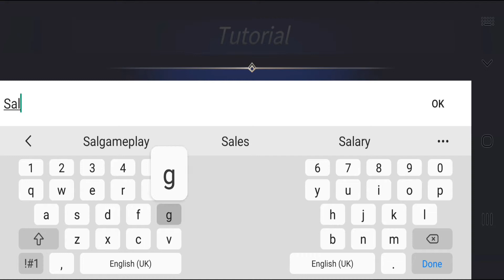Summoners War: Lost Centuria - Gameplay Walkthrough Part 1 (iOS, Android)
Featured Uploads:

Appstore:

App:Free

App Description:◈ YOU AGAINST THE WORLD! ⚔️Summoners War: Lost Centuria⚔️ is finally here!

From the creators of the global hit game Summoners War: Sky Arena comes an addicting real-time strategy RPG with all your favorite Summoners War monsters.

Collect and upgrade cards featuring iconic monsters from the Summoners War world to use in battle. Equip your monsters with unique combinations of Runes and Skill Stones. Join an Alliance with friends to share monster cards and earn additional rewards. Craft the perfect strategies and teams to battle your way through an epic adventure.

⚔️ You Against the World
- Fight with Summoners around the world in real-time battles.
- Breathtaking real-time battles with spectacular skill animations.
- Compete for the top rank against players worldwide.

⚔️ Experience a Deeper Level of Strategy
- Real-time strategic action with unpredictable counterattack mechanics
- Fast-paced dynamic battles that require a quick mind and a quicker finger.
- Claim victory with surprise counterattacks in epic 8v8 battles.
- Strategize for a variety of PvE and PvP content.

⚔️ Collect Unique Monsters
- Summon the iconic monsters that captured 100M summoners around the world from the popular RPG, Summoners War: Sky Arena.
- Earn a legendary monster through battle rewards.
- Experience your favorite Summoners War monsters brought to life with reinterpreted styles and graphics.

⚔️ Create Your Dream Team
- Craft Runes and equip Skill Stones to upgrade your favorite monsters.
- Choose from 12 different Rune sets and 3 types of Skill Stones to find the ultimate combination.

⚔️ Call in the squad!
- Form an Alliance with players around the world.
- Work together with Alliance members to upgrade your monsters with card sharing.
- Earn and redeem Alliance points for more summons and other amazing rewards.